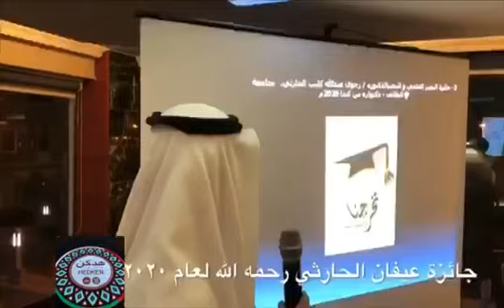مختصر إحتفال التكريم بمقهى هدكن وجائزة أبناء الشيخ عيفان الحارثي